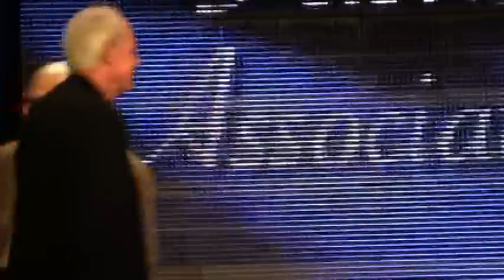TCA: M*A*S*H producers Gene Reynolds, Burt Metcalfe; actors Bill Christopher, Mike Farrell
TV Critics Assoc Awards: Heritage Award accepted by M*A*S*H exec producers Gene Reynolds, Burt Metcalfe; actors Bill Christopher, Mike Farrell